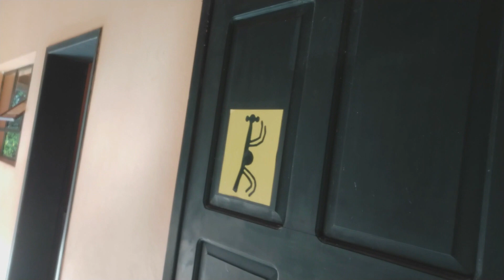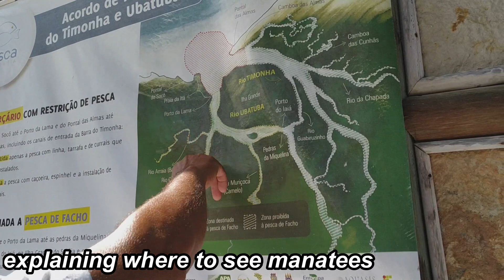so much to see in Piaui, Brazil!!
Now I have my blog! Please go check it out! I’ll tweet when I post a new article. You can find my twitter in my blog too:)

this is Jun from somewhere East.
Check out other videos of my trip

I've been on budget travel since 06/Jun/17 to see the world, meet people, and eat local food. What's the country is like? Food? Culture? People? What's the life like there? I heard it's dangerous but is it true? I need to go and see rather than just believe everything I hear from TV, people or the Internet.

I'll show you great cultures and attractions in each place and how awesome traveling is!
I hope you can enjoy my videos and get inspired to go backpacking!!

There you can see where I really am at the moment.

sometimes I use some designs of my designer friend.

BGM, sound effect sources
Maoudamashi